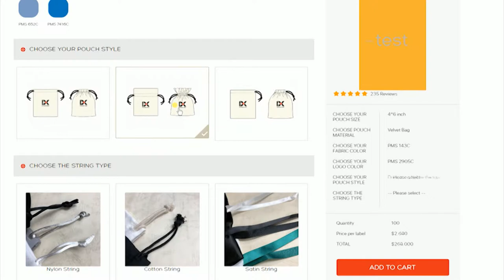Custom Drawstring Pouch